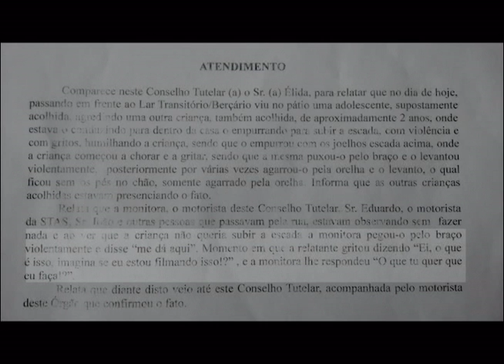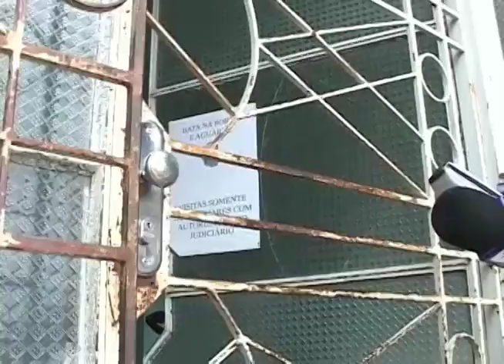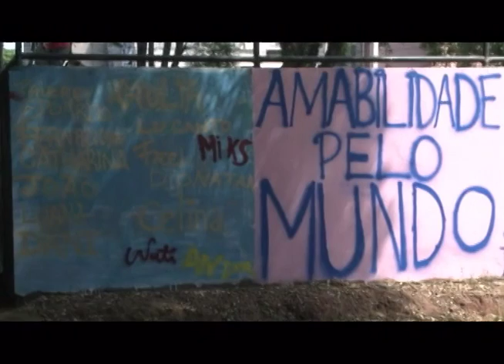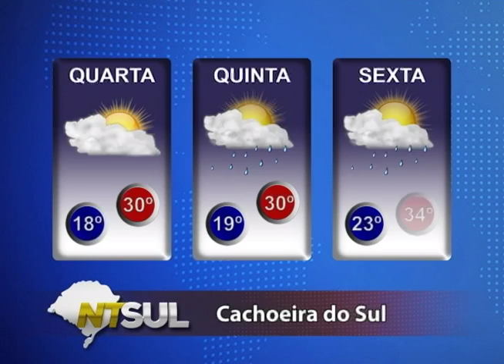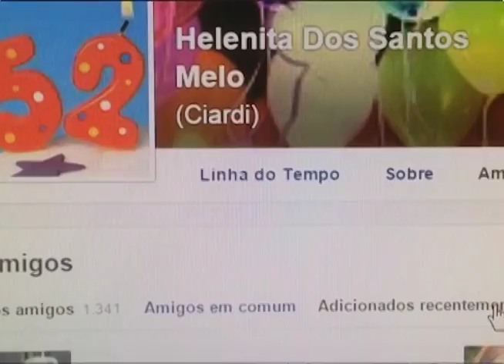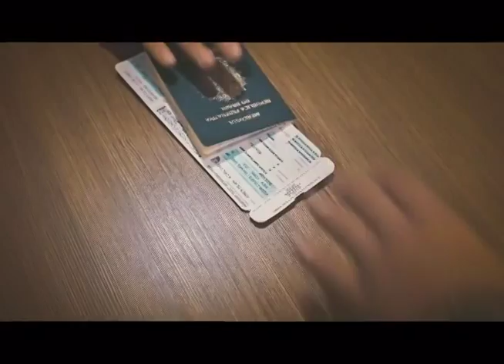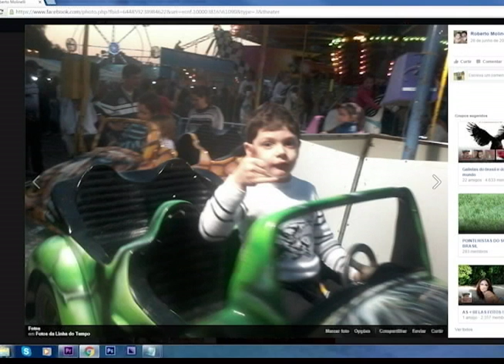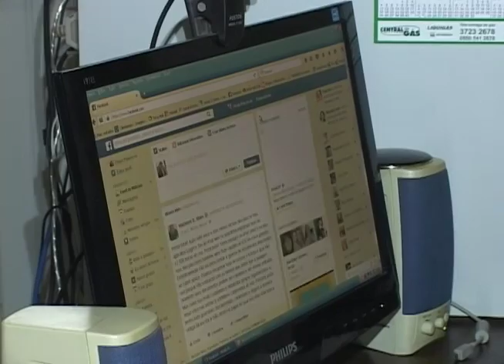JORNAL NTSUL COMPLETO: 27/01/2016